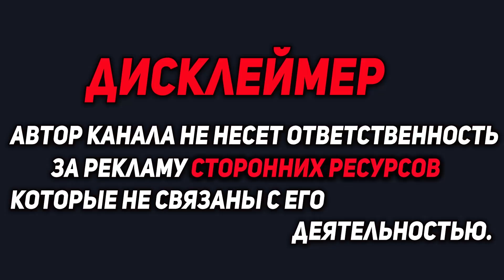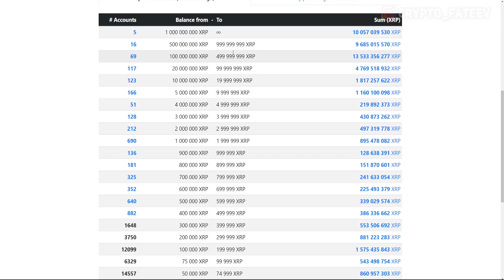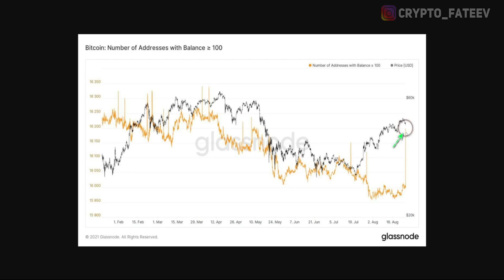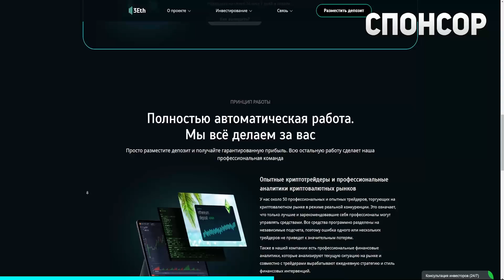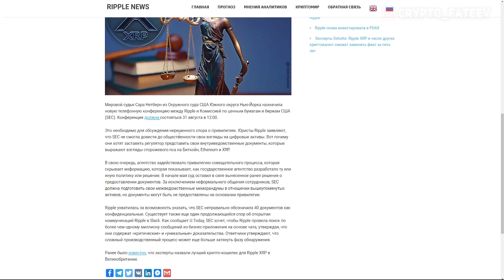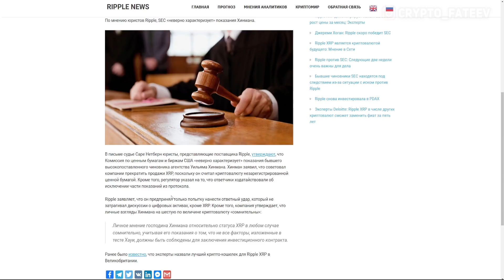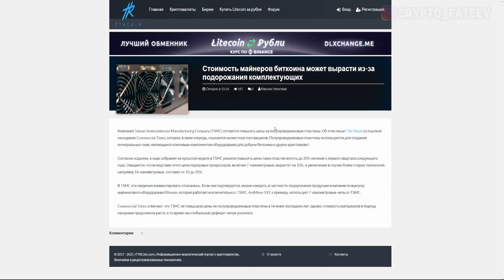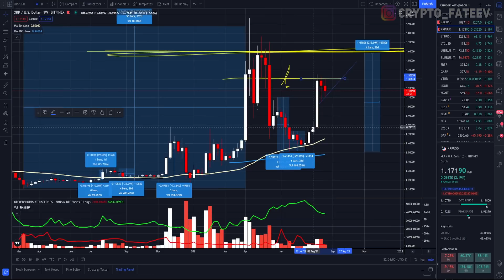СРОЧНО! КОЛИЧЕСТВО ХОЛДЕРОВ XRP СТРЕМИТЕЛЬНО РАСТЕТ! ПРОТИВНИКИ RIPPLE НЕ ПОВЕРЯТ В ЭТО 2021 ПРОГНОЗ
КОЛИЧЕСТВО ХОЛДЕРОВ XRP СТРЕМИТЕЛЬНО РАСТЕТ! ПРОТИВНИКИ RIPPLE НЕ ПОВЕРЯТ В ЭТО

❷ Ripple против SEC: Крайний срок экспертизы могут снова отодвинуть;
❸ SEC против Ripple: Суд назначил новую телефонную конференцию;
❹ Ripple: SEC «неверно характеризует» показания Хинмана;
❺ Стоимость майнеров биткоина может вырасти из-за подорожания комплектующих.